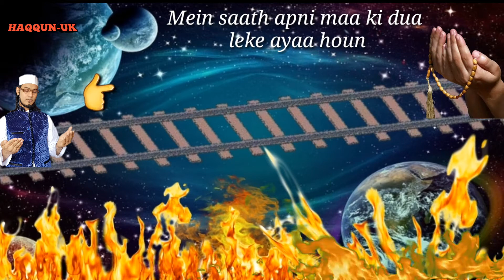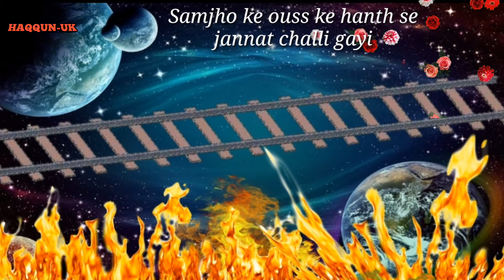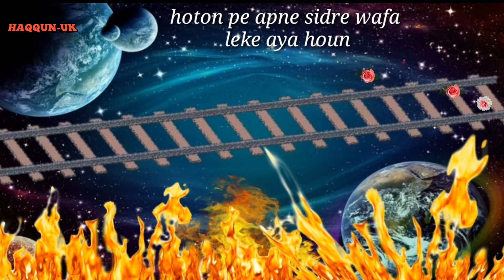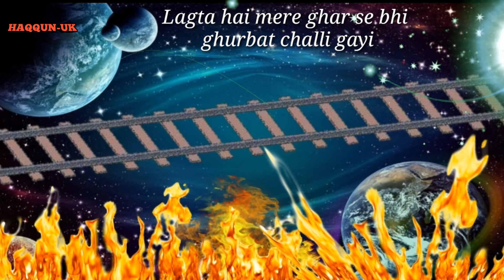MOTHER NAAT 2019 Heart touching/Jannat ke raste ka pata/Maa ki dua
PRODUCER: HAQQUN UK
RECITER: ZAHID QADRI CHISHTI SABIRI HAQQUN

NEW NAAT 2019 on mother
Maa ki shan mein naat
Maa ki dua
Jannat ke raster ka pata
Maa naat
Naat 2019

HAQQUN UK
Haqqun uk